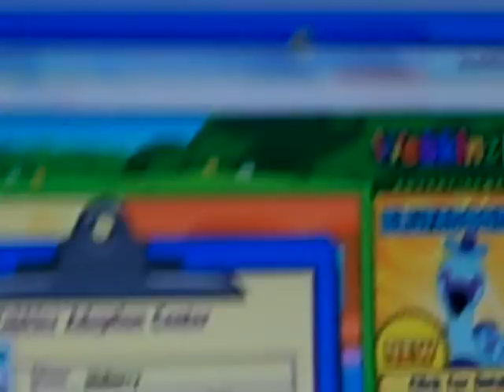adopting my blufadoodle webkinz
srry i havent got in a chance to put this vid up this happened a long time ago in november